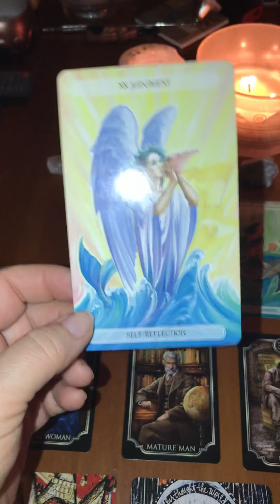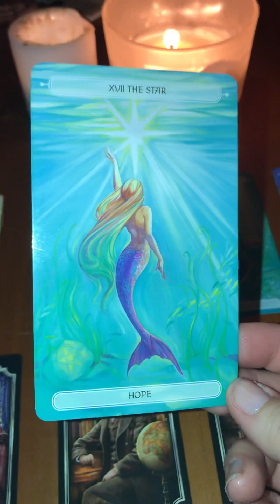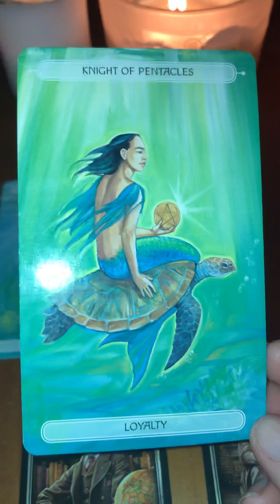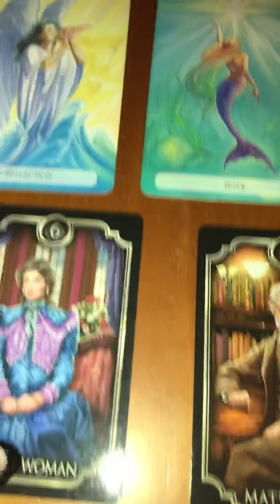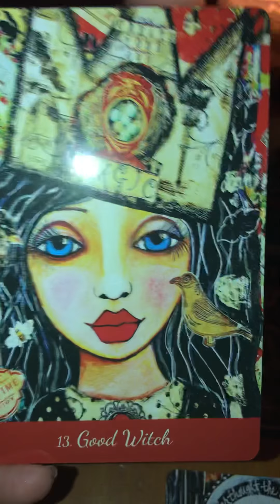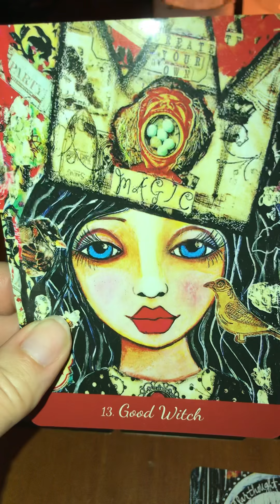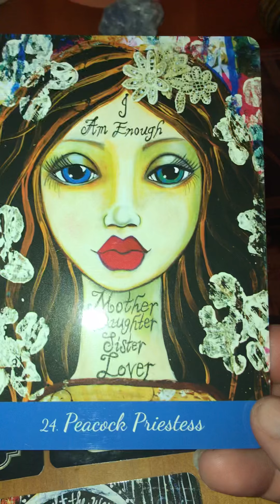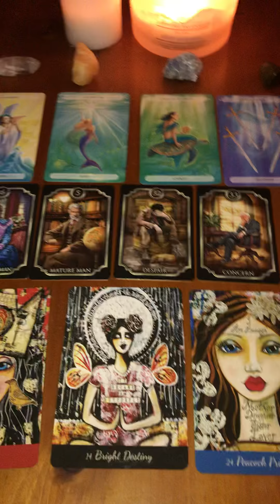Scorpio more acceptance and less judgment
This is the weekly reading for Scorpio the week of March 11.